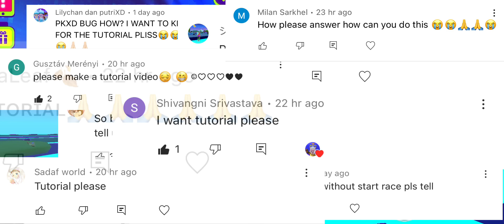How to get free on the pk xd memory race tutorial | bug